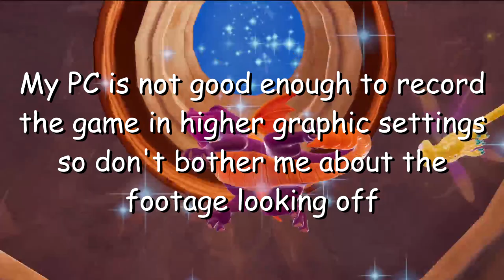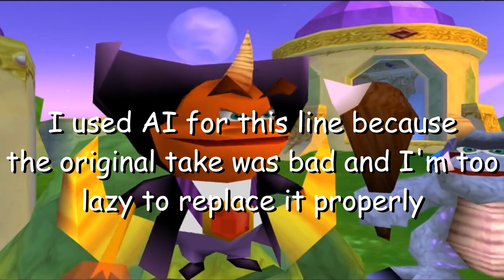This Taxi Game Cured My Cancer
00:00 - Introduction
02:32 - Yellow Taxi Goes Vroom
03:04 - extremely fun and responsive controls
05:55 - exploration focused level design
10:02 - a profound confidence in the concept of collecting stuff for the sake of it
12:53 - the video is over you can close the video now

JJJreact